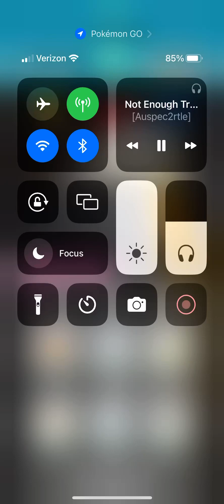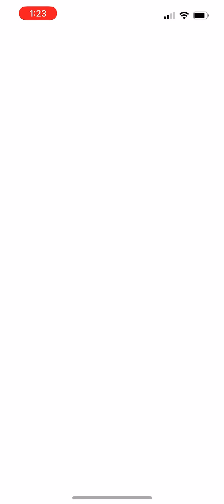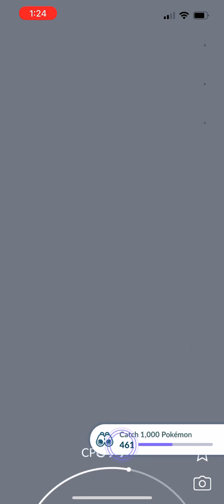Pokémon Go Fighting in a Burn Drive Genesect raid and catching a wild Dodrio